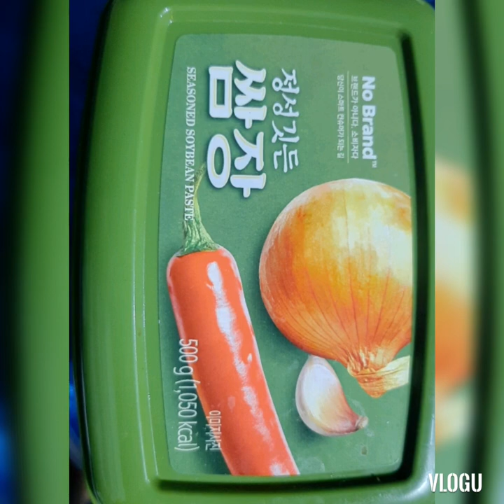Happy first anniversary vlad and gel ❤